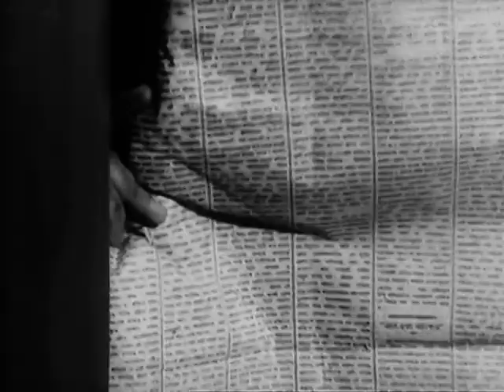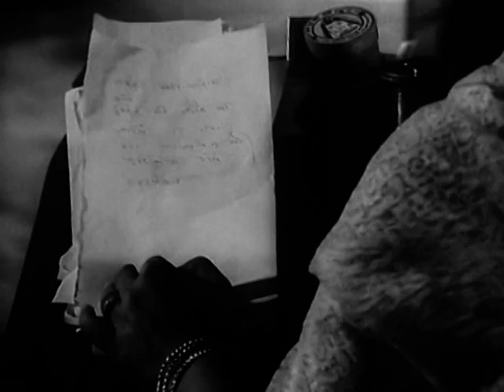Saheb Bibi Aur Gulam: Bhavran Bada Nadaan Hai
Saheb Bibi Aur Gulam
Bhavran Bada Nadaan Hai
Waheeda Rahman, Guru Dutt